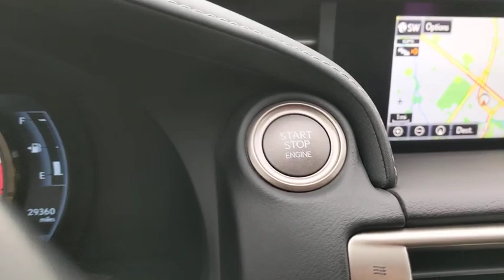2016 Lexus IS 300 Naperville, Aurora, Joliet, Downers Grove, Bolingbrook, IL L4436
Nebula Gray Pearl Used 2016 Lexus IS 300 available in Naperville, Illinois at Lexus of Naperville. Servicing the Aurora, Joliet, Downers Grove, Bolingbrook, IL area.
2016 Lexus IS 300 300 - Stock#: L4436 - VIN#: JTHCM1D28G5002948

** HAND SELECTED, METICULOUSLY INSPECTED, THOROUGHLY RECONDITIONED L/CERTIFIED BY LEXUS ** UNLIMITED MILEAGE WARRANTY FOR 2 YEARS ** FACTORY RECOMMENDED MAINTENANCE INCLUDED FOR 2 YEARS UP TO 20,000 ADDITIONAL MILES ** NICELY EQUIPPED WITH F SPORT PACKAGE, NAVIGATION SYSTEM, BLIND SPOT MONITOR WITH REAR CROSS TRAFFIC ALERT, 18-INCH F SPORT WHEELS, HEATED AND VENTILATED FRONT SEATS, HEATED STEERING WHEEL, BACKUP CAMERA, F SPORT SUSPENSION, 3.5-LITER V6 ENGINE, 6-SPEED AUTOMATIC TRANSMISSION WITH STEERING WHEEL MOUNTED PADDLE SHIFTERS, SILVER PERFORMANCE INTERIOR TRIM, ALUMINUM PEDALS, F SPORT FRONT BUMPER AND SPINDLE GRILLE, LED HEADLAMPS, BLUETOOTH HANDS FREE PHONE AND AUDIO STREAMING, LEXUS PREMIUM DISPLAY AUDIO SYSTEM AND MUCH MORE!! PROFESSIONALLY DETAILED AND FRESH OUT OF OUR SERVICE DEPARTMENT, THIS IS 300 IS READY TO GO!! COME ON IN FOR A TEST DRIVE TODAY!! AS ALWAYS, ONE LOW PRICE!! PLAIN AND SIMPLE!! SEE YOU SOON...
NEBULA GRAY PEARL,BLIND SPOT MONITOR W/REAR CROSS TRAFFIC ALERT  -inc: lane change assist  Electrochromatic Mirror,BLACK  F SPORT NULUXE SEAT TRIM,F SPORT PACKAGE  -inc: high-friction brake pads and intake sound generator  F Sport Badging (side and rear)  LFA Inspired TFT Instrumentation  Silver Performance Trim  Back-Up Camera w/Dynamic Gridlines  Unique Front Fascia/Grille Deletes foglamps  Black Headliner  Wheels: 18  F Sport Split 5-Spoke Aluminum Alloy 18 x 8.0 front  18 x 8.5 rear  Stainless Steel Scuff Plates  Lexus logo  Perforated Leather Shift Knob  F Sport Tuned Suspension  Aluminum Sport Pedals  Tires: P225/40YR18 Front/P255/35YR18 Rear AS  Heated & Ventilated Front Sport Seats  10-way driver w/power lumbar and 8-way power passenger seats w/contrast stitching  Twin Projector LED Headlamps Low & High Beam,ACCESSORY PACKAGE 2  -inc: Trunk Mat  Rear Bumper Applique  Wheel Locks (PPO)  Cargo Net,NAVIGATION SYSTEM PACKAGE  -inc: Lexus Insider  Lexus Enform Destinations  Destination Assist and eDestination (1-year trial subscription included  requires Lexus Enform Safety Connect)  Auto-Dimming Rear View Mirror w/HomeLink  Lexus Enform App Suite  destination search  Yelp  iHeartRadio  Facebook Places  Movietickets.com  OpenTable  Pandora  Slacker  stocks  fuel prices and sports  Radio: Lexus Display Audio w/Navigation  AM/FM/DVD/MP3/WMA  HD Radio (complimentary traffic and weather)  7  VGA screen  8 speakers  digital signal processing w/automatic sound levelizer (ASL)  integrated SiriusXM satellite radio receiver (complimentary 90-day trial subscription)  iTunes tagging  dual USB/iPod audio input plugs  Bluetooth 3.0 hands free phone and automatic phonebook download capabilities  Siri Eyes Free Mode and voice command casual-language voice recognition system,F SPORT PERFORATED LEATHER HEATED STEERING WHEEL  -inc: paddle shifters and F Sport logo,Express Open/Close Sliding And Tilting Glass 1st Row Sunroof w/Sunshade,Full-Time All-Wheel Drive,4-Wheel Disc Brakes w/4-Wheel ABS  Front And Rear Vented Discs  Brake Assist and Hill Hold Control,Tire Specific Low Tire Pressure Warning